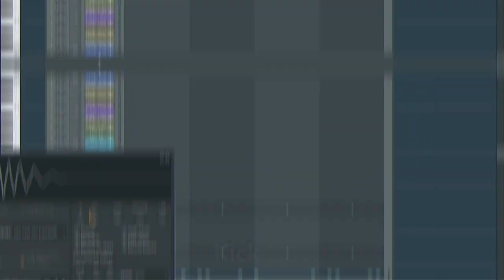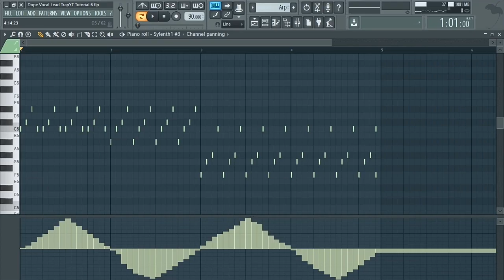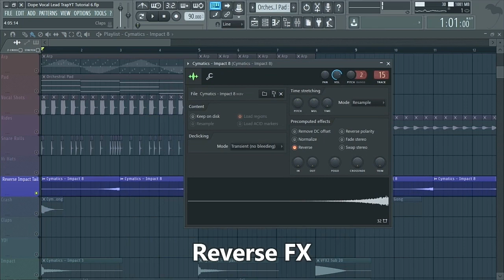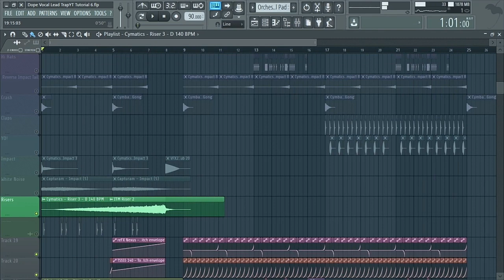Bass Boosted Trap In 5 minutes | Free Flp+Sounds | How to make a Bass Boosted Trap Music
Hope you guys like it. Thankyou For Love and Support . Zyada nai h lekin Theek h. Proudly Indian 🇮